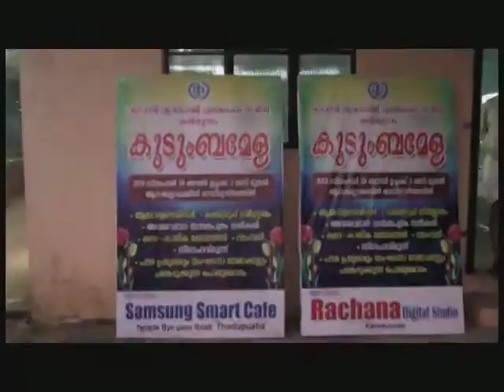വ്യാപാരവ്യവസായി വാർഷിക കുടുംബയോഗം part1